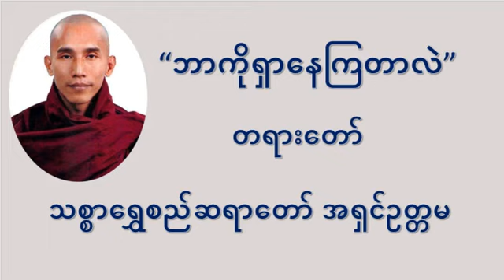ဘာကိုရှာနေကြတာလဲ တရားတော် - သစ္စာရွှေစည်ဆရာတော်